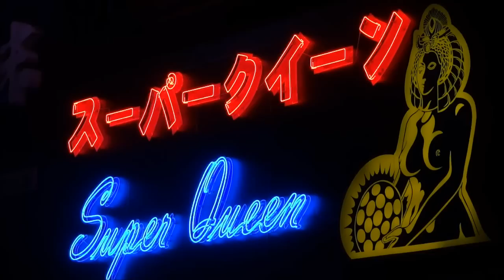Тайланд Бангкок с Жанкой Англичанкой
Тайланд, Бангкок и многое другое, то что вы увидите в моих влогах, гуляя по Бангкоку и его окрестностям :) Путешествие по Азии.

Тайланд, Бангкок, Таиланд Бангкок, Тайланд Бангкок, путешествие по Тайланду, что посмотреть в Бангкоке, Бангкок храмы, Бангкок шоппинг